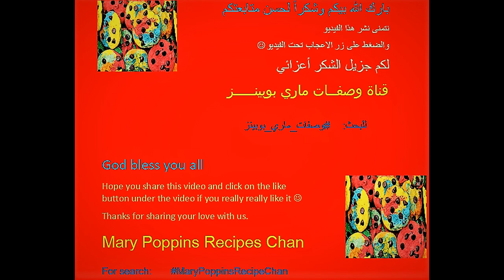3 Baklava Shapes| 3 أشكال بقلاوة| How to make easy Baklava| أسوارة الست_عش البلبل_أصابع_بالصينية